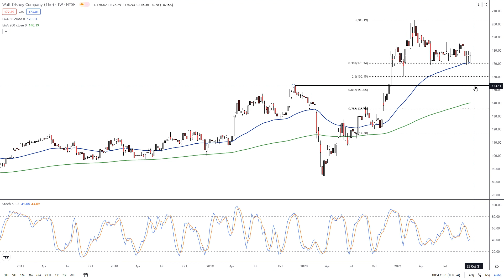Disney Trading Lower After Barclays Downgrade by FX Empire